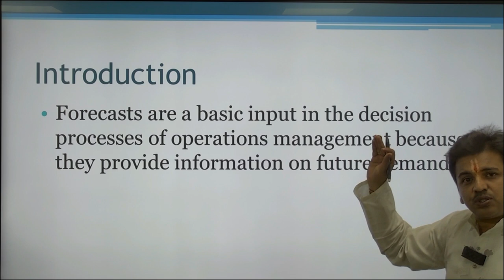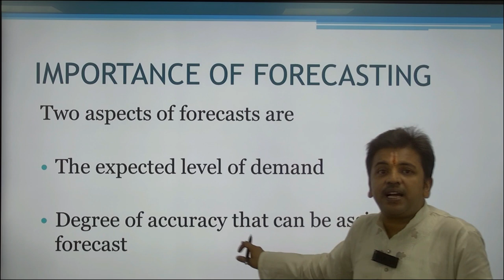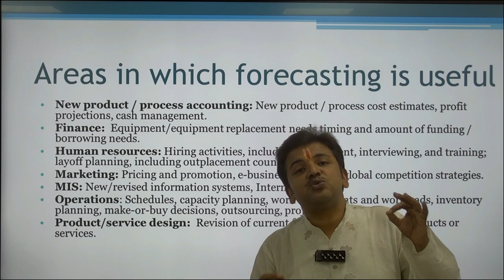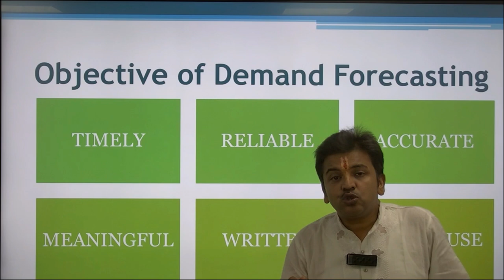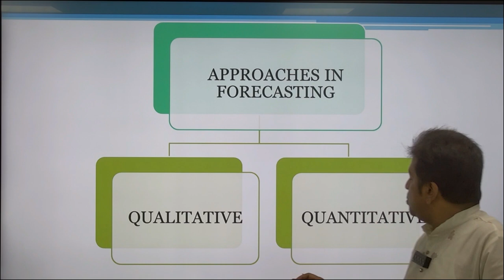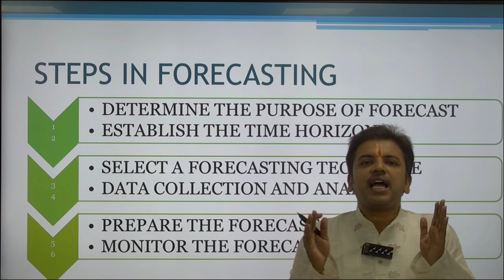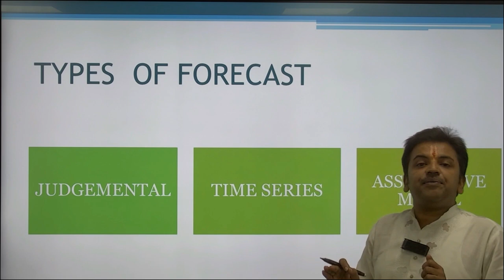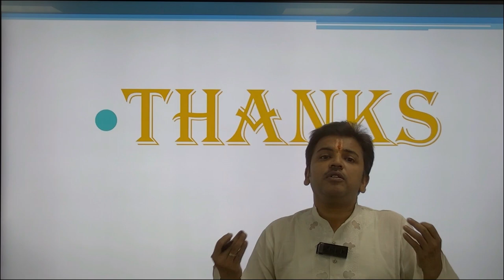PRODUCTION AND FORECASTING METHODSM.COM 304 /MBA 2.2 BLOCK 2 UNIT 5 BY DR GAURAV SANKALP ASST. PROF.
PRODUCTION AND FORECASTING METHODS

                                           M.COM 304 /MBA 2.2
                                              BLOCK 2 UNIT 5
                                                      BY

                                     DR GAURAV SANKALP
                                           ASST. PROFESSOR

                                                     SOMS